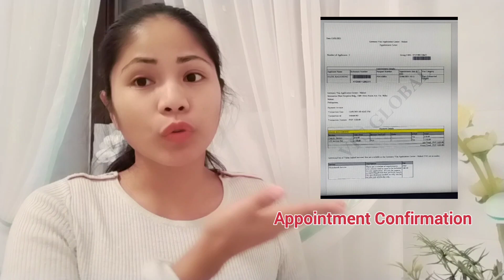VFS global Appointment?! Mga Importing bagay na dapat dalhin!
In this blog  malalaman niyo kung anu-ano ba ang dapat niyong dalhin sa araw mismo ng iyong Appointment sa VFS global. Sa Mga first time mag apply ng Visa or  Biometric this blog for you. Keep on watching guys!